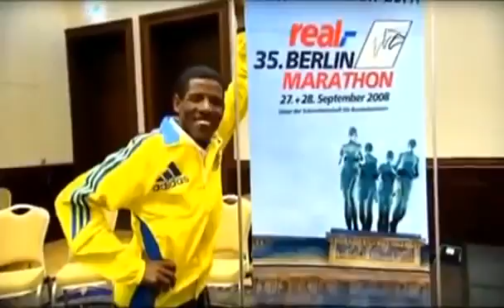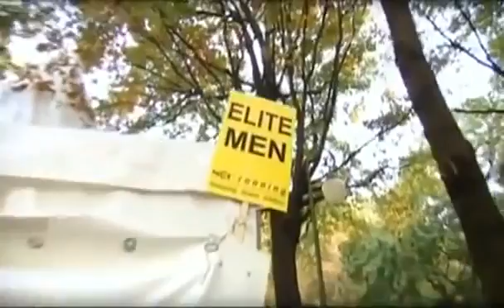HAILE GEBRSELASSIE, EL EMPERADOR | MEJOR CORRER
Del genial "Informe Robinson", un paseo por la vida de Haile Gebrselassie, uno de los mejores fondistas de todos los tiempos.

Mejor Correr el PODCAST de RUNNING y ATLETISMO conducido por los periodistas Daniel Arcucci y Damián Cáceres.